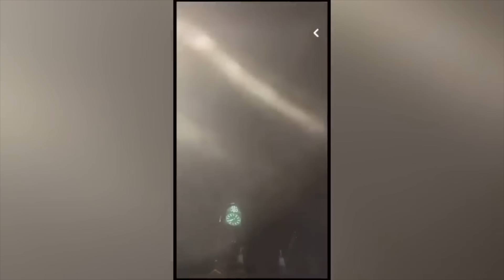Apocalypse in Mecca! Now the Kaaba may not stand! The whole world is praying for people!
The Kaaba, located within the Masjid al-Haram, stands as the focal point for Muslims around the world during the annual Hajj pilgrimage. Concerns have been raised about the impact of the heavy rain on the structure, prompting authorities to undertake thorough inspections to assess any potential damage.

Officials have assured the public that measures are being taken to safeguard the Kaaba and its surroundings. Drainage systems are being closely monitored, and emergency response teams are on standby to address any issues that may arise. The priority, according to authorities, is to ensure the safety of worshippers and the preservation of the sacred site.